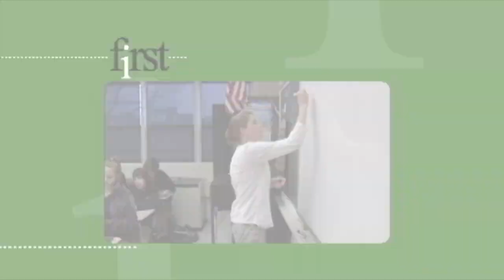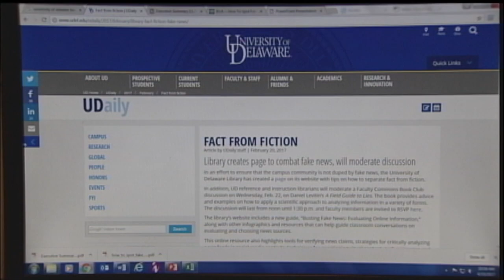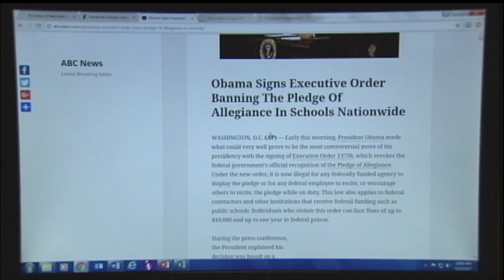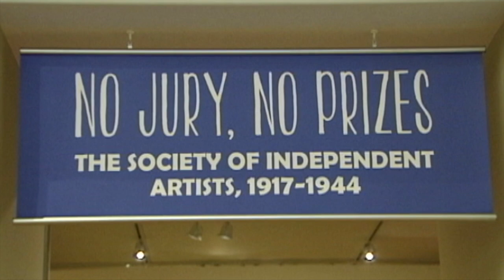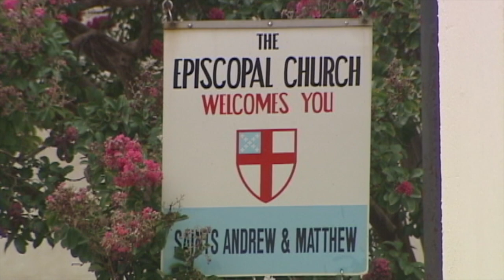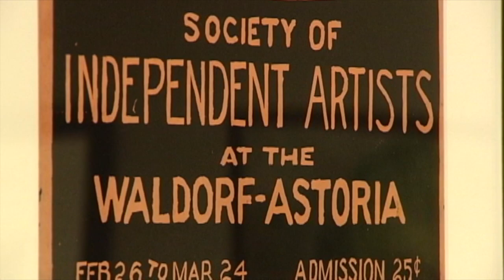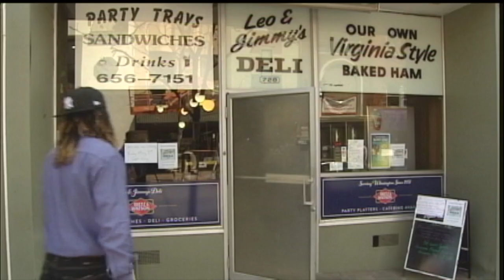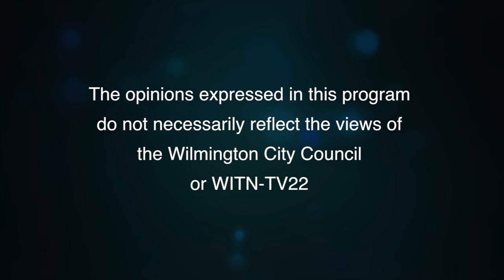WITN presents WHYY's "First" - May 5, 2017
This week on "First":

Fake News
The presidential milestone known as the first 100 days is complete. While there will be debates over what was accomplished, there is one phrase that was common during the last three months, fake news. Delaware education reporter Cris Barrish looks at how fake news could be used as a teachable moment.

First Person: Bridging the community
WHYY, the Christina Cultural Arts Center and the Metropolitan Wilmington Urban league are hosting an event designed to bridge the community by engaging in conversations that may not always be comfortable. The program is called, Race: Removing Fences Between Black and White Communities. Dr. Donald Morton of the Complexities of Color Coalition is here as our First Person this week.

State of Play: The first 100 days
A lot was made last weekend on the hundred day milestone of the Trump administration. Well, he’s not the only one. Joining us for State of Play this week is Steve Tanzer of delawareliberal.net. as we discuss Delaware Governor John Carney’s hundred day mark.

Pipe Organ Update
Two years ago we told you a story about a Wilmington church asking the community to help rebuild their 60-year-old pipe organ. Well they did it with help from hundreds of people. We revisit the Episcopal Church of Saints Andrew and Matthew for an update.

First Experience: The Society of Independent Artists
In 1917 a group of artists decided to change the way art exhibits worked. Their idea was that anyone could show their work and for only $5 you could have your art displayed in a gallery show in New York City. The group was called The Society of Independent Artists. The group only lasted until 1944, but the artwork lives on at the Delaware Art Museum.

Leo and Jimmy
It’s the end of an era for downtown Wilmington’s well-known deli shop, Leo and Jimmy’s. After 87-years, the last sandwich was sold Friday. As the lights dim and the door closes for the last time, the memories left behind will not fade from the hearts of those who’ve frequented the sandwich shop over the many years.